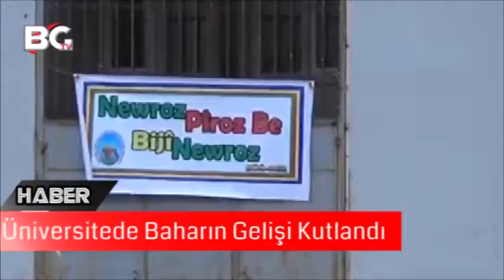Bingöl Üniversinde Baharın Gelişi Kutlandı